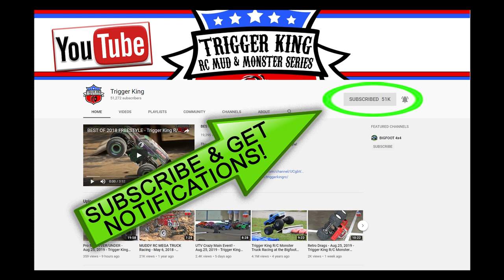Midwest Solid Axle Throwdown Novice Class - Nov. 10, 2019 - Trigger King R/C Monster Trucks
This is the Sportsman/Novice Class (formerly called Novice), made for people who are just starting out in RC monster trucks and our younger participants. This is both racing brackets from the November 10, 2019 Midwest Solid Axle Throwdown, presented by jbscalegraphics.com.